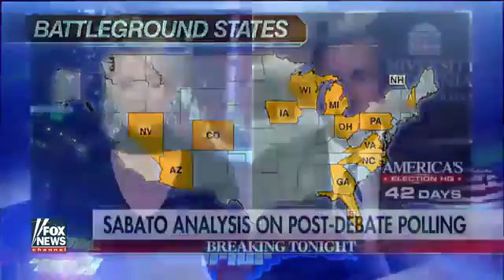Larry Sabato on what to expect in polls following the debate